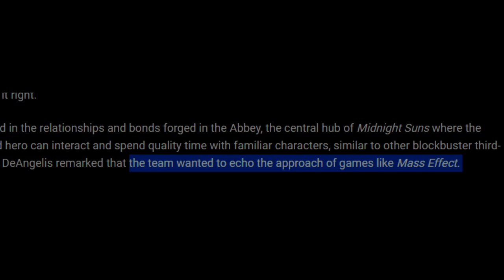Marvel Midnight Suns Discussion & Future # 1